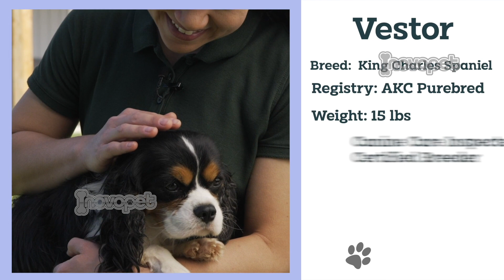Meet The Adorable Puppy Parents Ready to Share their Pups with You!